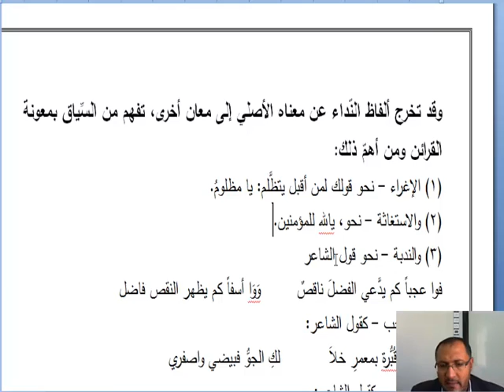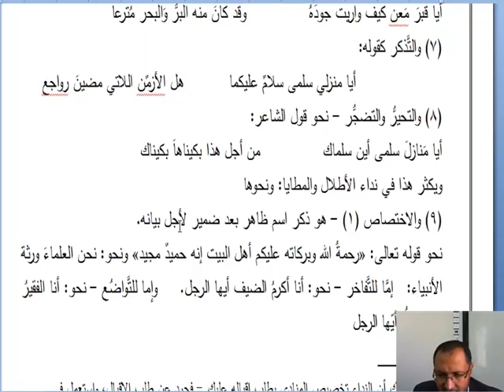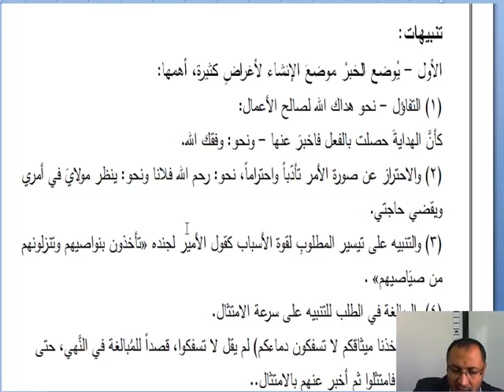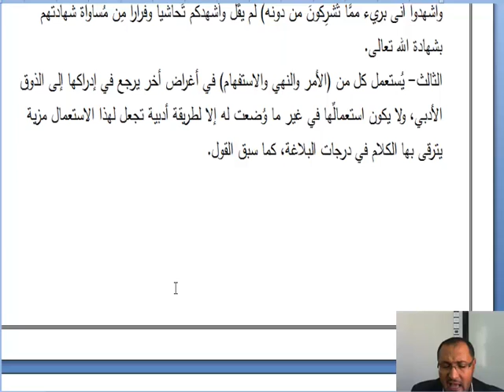المحاضرة الثامنة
علم البلاغة (2)
علم المعاني
الدكتور عماد علام